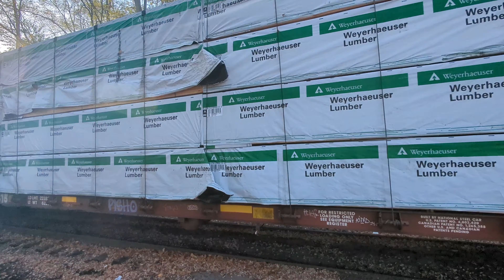Chesapeake and Delaware JB-02 Switching at Freehold freight yard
Chesapeake and Delaware arrived in Freehold to switch out three cars before proceeding to Lakewood for customer Woodhaven Lumber. Three covered hoppers will come back to be dropped back up line in Tennent for customer Reed and Perrine.